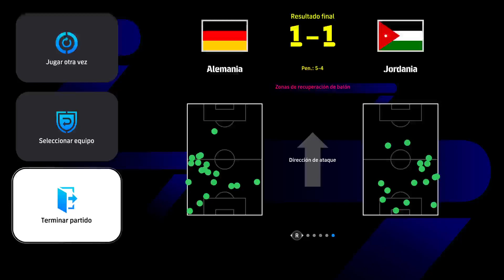ALEMANIA VS JORDANIA TROFEO ALLIANZ ARENA ESTADIO LOCAL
ALEMANIA VS JORDANIA TROFEO ALLIANZ ARENA ESTADIO LOCAL -- Watch live